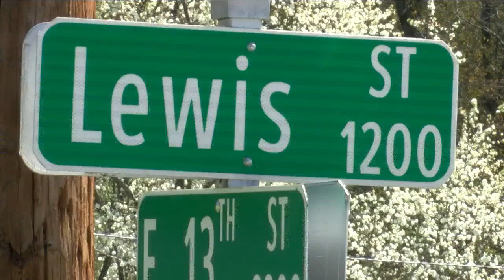Woman Killed after 'Negligent' Shooting on Lewis Street